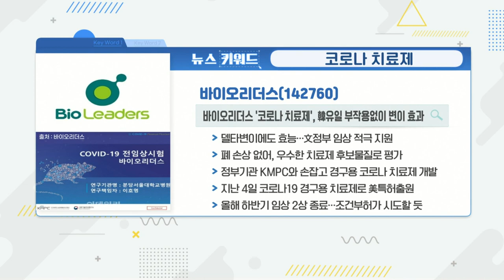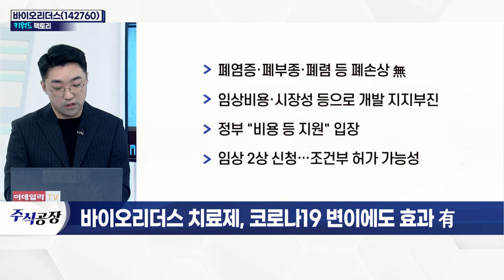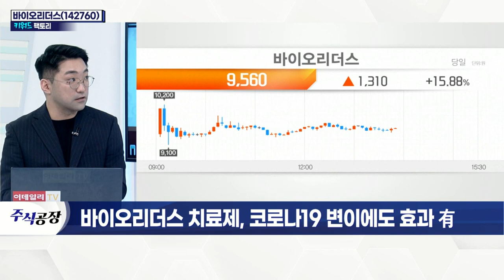바이오리더스(142760)... 치료제, 코로나19 변이에도 효과 有_키워드 팩토리 (20220114)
바이오리더스(142760)... 코로나 치료제
- 과기부 산하 기관, 코로나19 치료제 후보물질 실험
- 치료제, 변이 실험서 효과 유일
- 코로나19 초기·델타 등서 동일 효과
- 폐염증·폐부종·폐렴 등 폐 손상 無
- 임상비용·시장성 등으로 개발 지지부진
- 정부 "비용 등 지원" 입장
- 임상 2상 신청… 조건부 허가 가능성